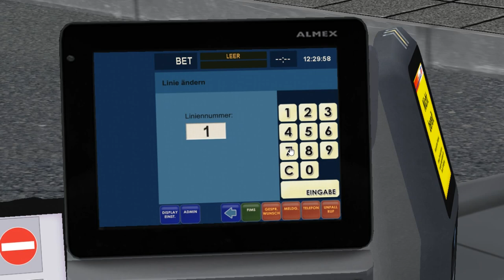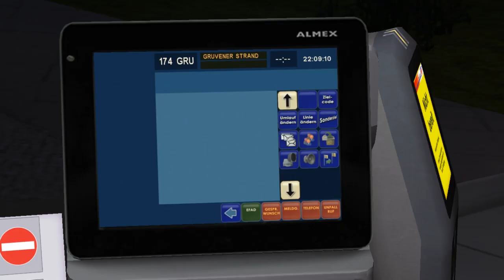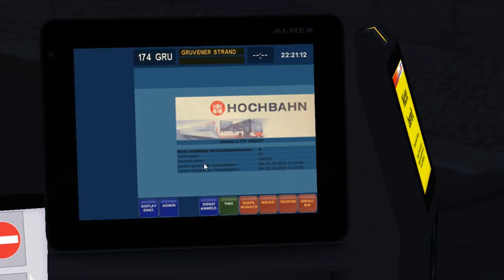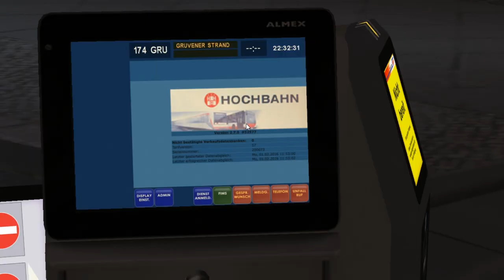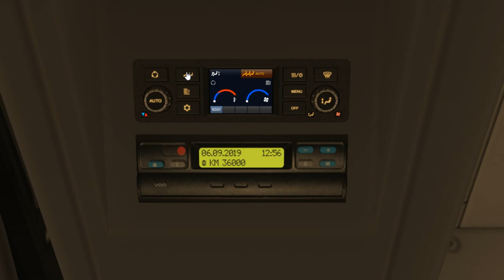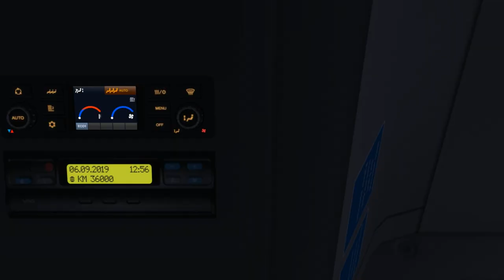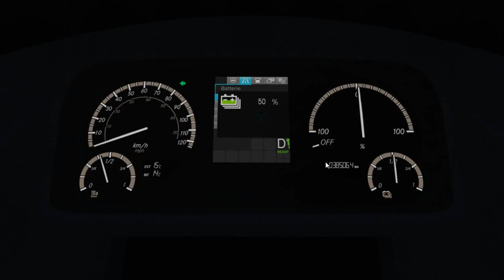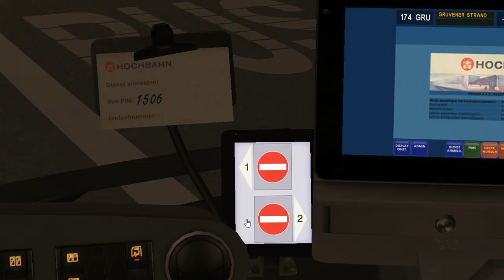Hamburg E-citybus (2 d.) on Julingen 5.0.1; Line 174 --- Zob-Julingen - Gruvener Strand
It's the electrobus with 2 doors of Hamburg addon.
Real model's title: Mercedes-Benz eCitaro (2 doors)

This is the longest line in this map, specially If you've taken the electrobus (battery was discharged to 42%)